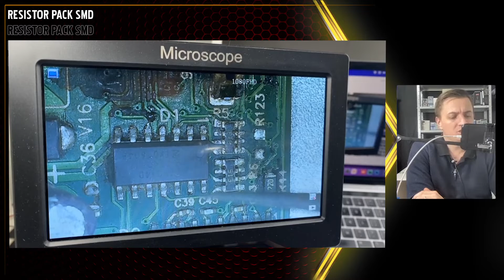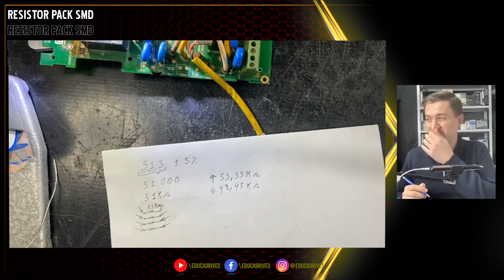Conhecendo o Resistor Pack SMD